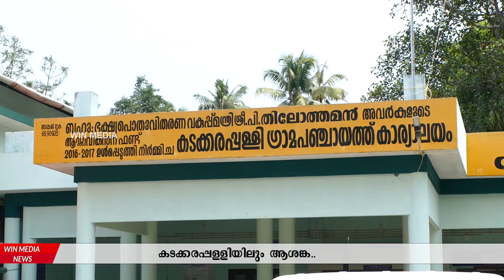കടക്കരപ്പള്ളിയിലും ആശങ്ക....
കോവിഡ് വ്യാപനം  തടയാൻ
കർശന നടപടിയുമായി പഞ്ചായത്ത്.
ആശങ്കയും, ജാഗ്രതയും  ഒരുപോലെ വേണമെന്ന്
പ്രസിഡൻ്റ് ജയിംസ് ചിങ്കുതറ.